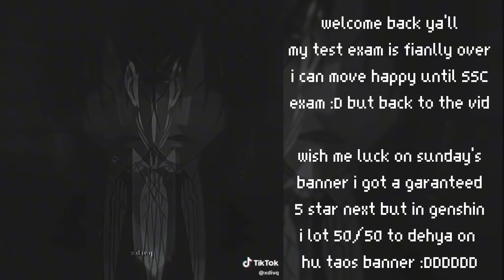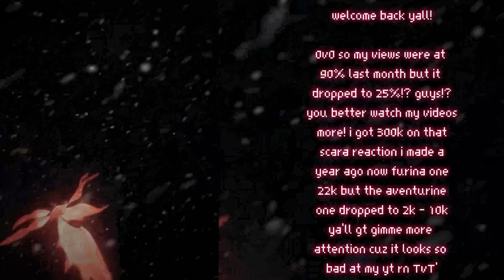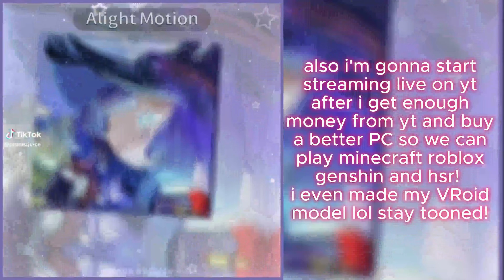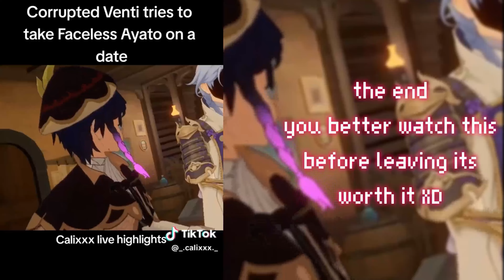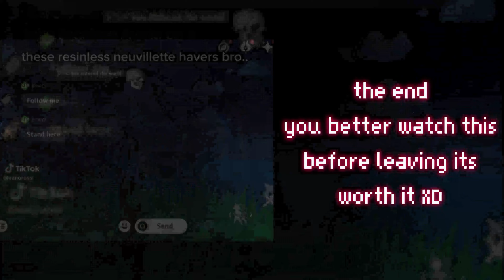2X speed || Fandoms react to Genshin impact / Kamisato Ayato || Part 3 season 2 || x_Demon_Vampy_x